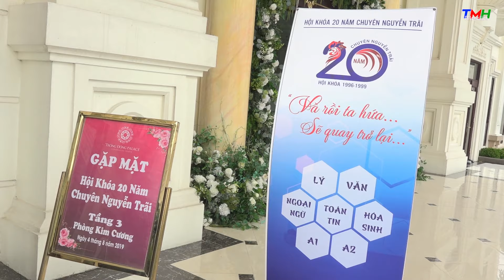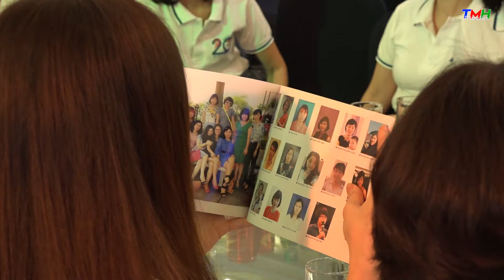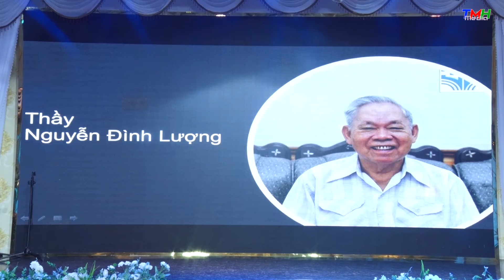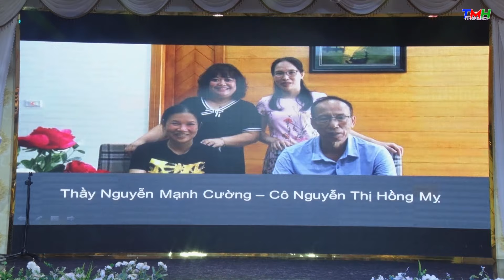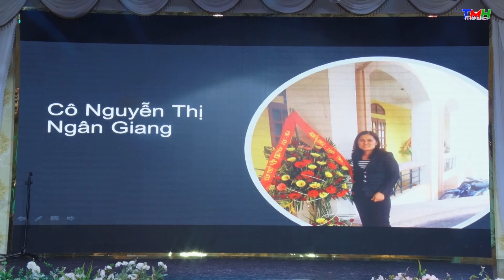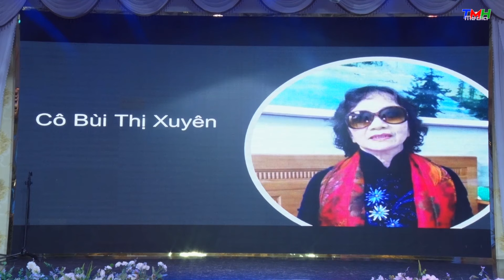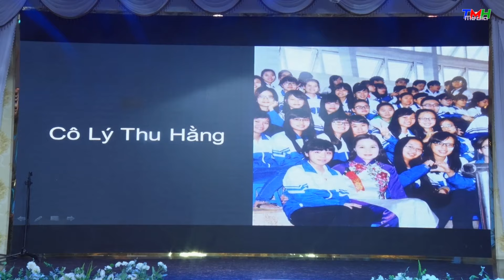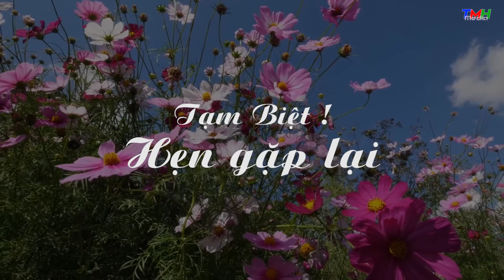THPT Nguyễn Trãi khóa 1996 - 1999. Hội khóa 20 năm ngày ra trường